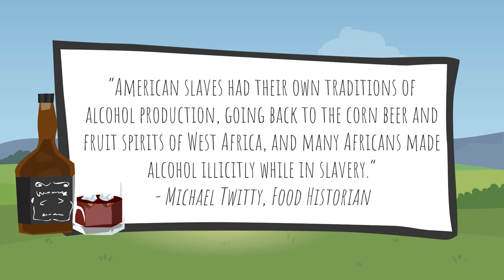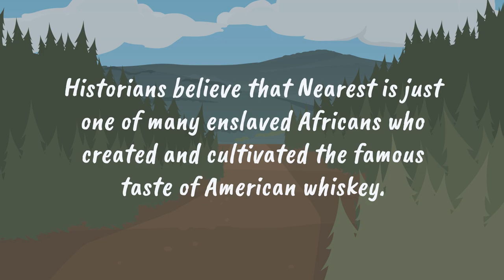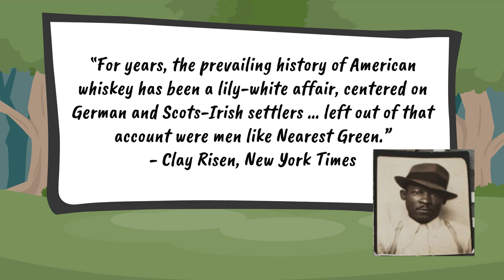Nathan Nearest Green.Nearest Green History.Deeper Than Read(Ep. 37)🥃✊🏾